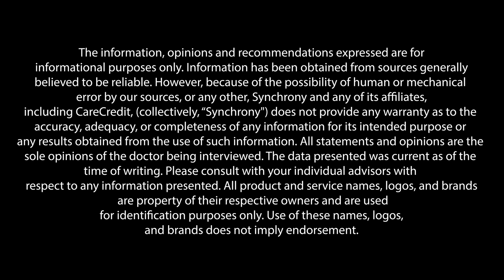Understanding Dog Vaccines | Myth or Fact with Dr. Jeff Werber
Want to understand dog vaccines? 🐶💭 We're answering common questions with veterinarian and veterinary medical journalist Dr. Jeff Werber.

Dr. Werber answers top questions:

1. If my dog mostly stays indoors, do they still need vaccinations?
2. Do smaller dogs need smaller dosages of vaccines?
3. Do dog vaccinations prevent the spread of disease?

Important words to know:

• Antigen = something recognized by an immune system, which creates an immune response in the body ("antibody generator").
• Antibody = proteins that protect by removing unwanted substances from the body.